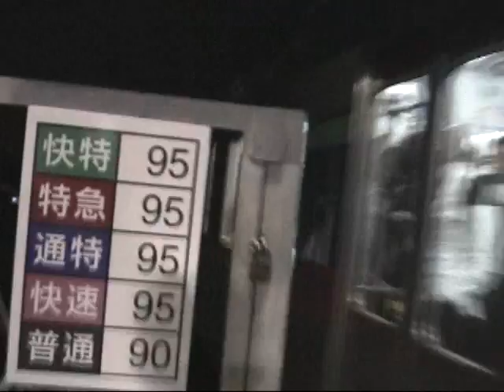hokuso9001 skytree yotsugi 120625